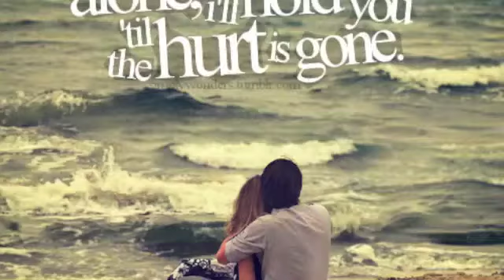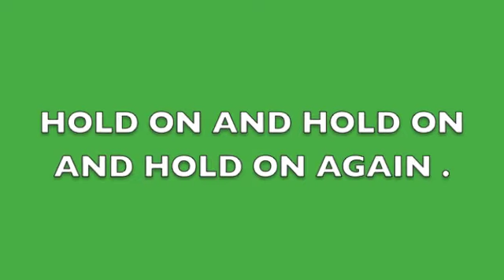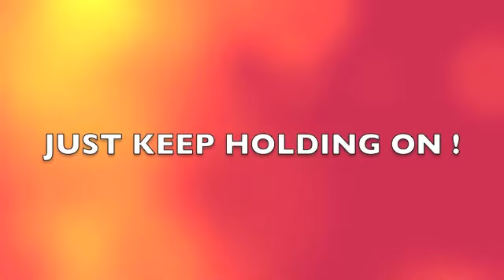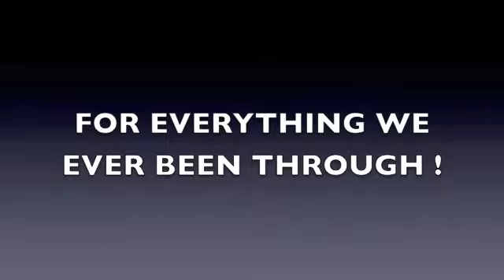Hold On By David Mario Gasparri & James Parascandola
we written and recorded this song just for fun hopefully get somewhere with it . this is the first recording so it may sound a lil bad and off but let us know what you think ;] leave lots of comments !